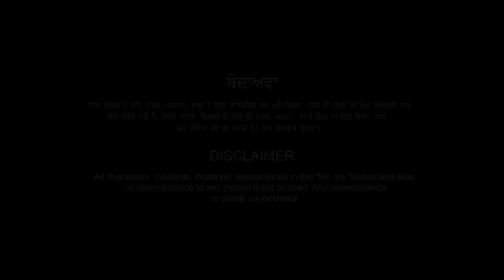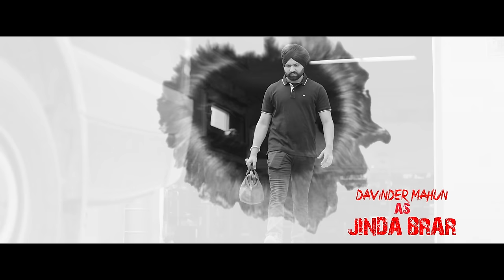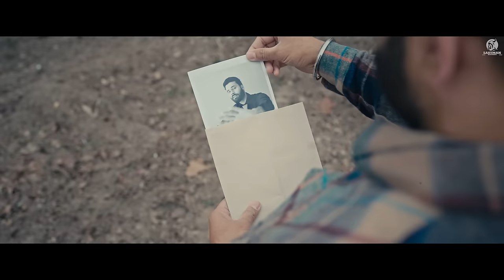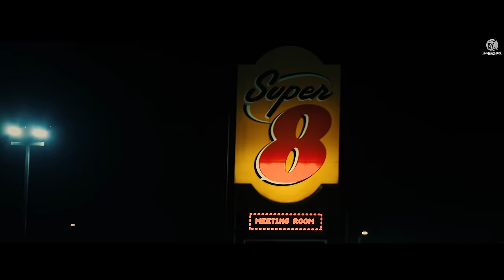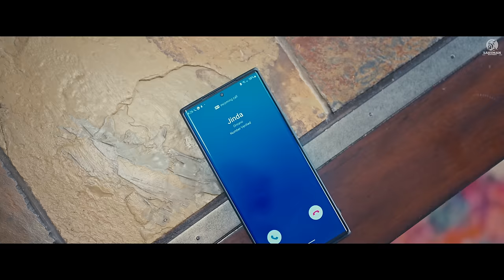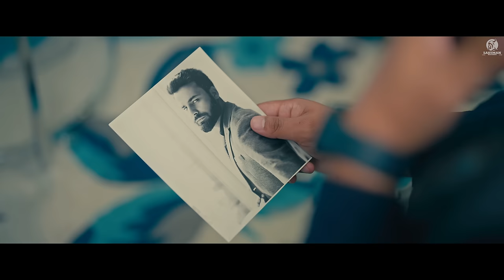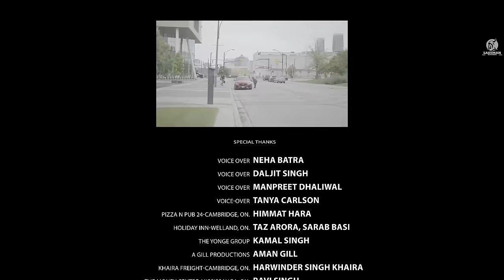Benaqaab Chehre (Official) New Full Punjabi Movie 2023 | Latest Punjabi Movies 2024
A Gill Productions Ltd. & The Yonge Group Presents

Film Title - Benaqaab Chehre | ਬੇਨਕਾਬ ਚੇਹਰੇ | बेनक़ाब चेहरे  | بےنقاب چہرے (Latest Punjabi Movie 2023)

Cast - Bukan Jatt, Davinder Mahun, Chahat Arora, Sonu Sharma, Mohit Gumber, Sher Singh Khaira, Aman Gill, Puneet Rajput Bagga, Kamal Singh, Amaninder Billing, Sunderpal Rajasansi, Shaheen Bakshi, Himmat Hara, Jordan Asselin, Stella, Darrel Sparks

Special Thanks - Gurmeet Saajan

Mix & Mastered - Manni D.

Sound & Recording - Magnetic films Toronto Studio

Recording studio Punjab - Ravi Shankar

Creative Audio Team - Ishu Sharma

Creative Video Team - Mani Rai

Project Conceived by - Atinder Billing

VFX - Prof Jagjit Singh

Publicity Design - Palwinder Matharu

Editor & Colorist - Rangeela

Produced by - Aman Gill & Kamal Singh

Assistant Director(s) - Jeewan Sidhu, Tejinder Khaira

Written & Directed by - Amaninder Billing

Label - Lastman Records

Online promotion positive vibes (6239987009)

Synopsis -

This is a story about a Punjabi Canadian mechanic who finds out that his wife is cheating on him and has an affair with another guy, therefore he decides to take revenge by kidnapping the guy who happens to be a gangster which leads to more serious problems and running away from the situation seemed like the only solution.